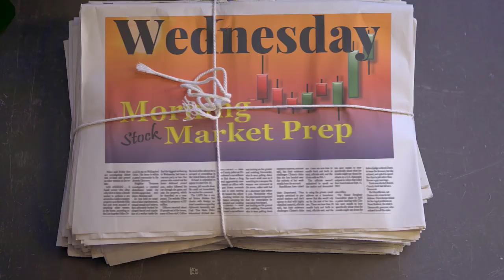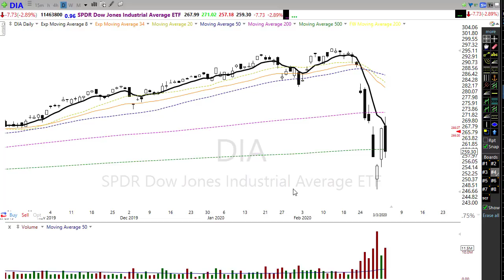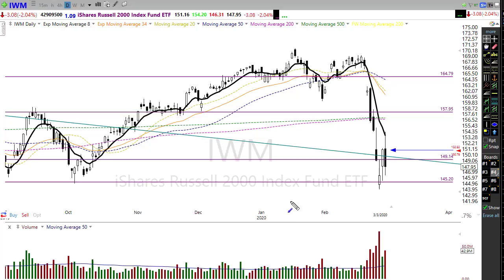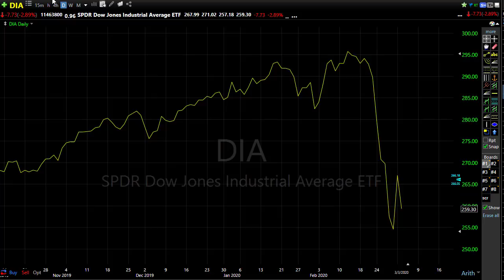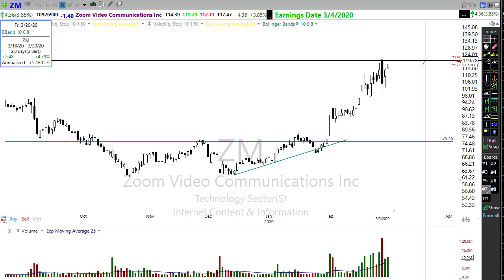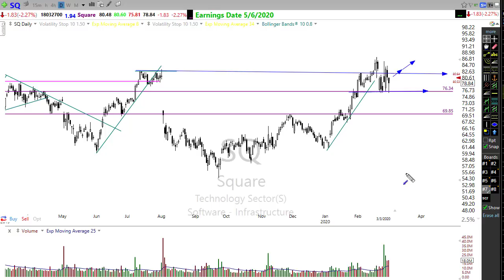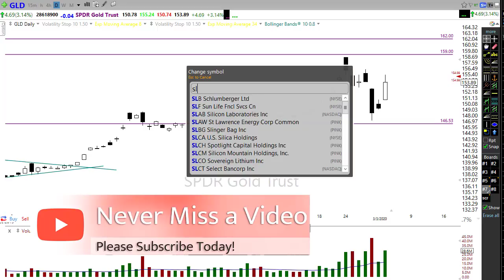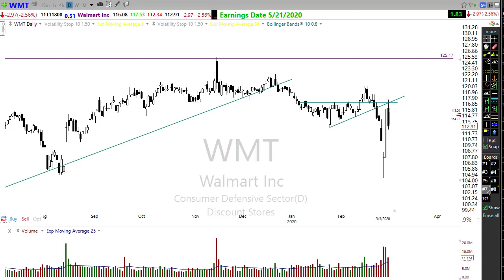Morning Market Prep | Stock & Options Trading | 3-4-20